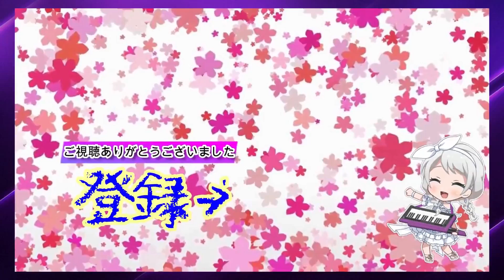【バンドリ_ガルパ】ライブSE変更してみたらヤバすぎたｗｗｗｗ【バンドリ ガルパ】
📌채널 등록 잘 부탁드립니다！

魂のブシモッ！！

■普段バンドリの動画をあげてます！■
生放送もゲリラ的にやるかもなので、是非見に来てください

重要) それぞれの意見をコメントに書くことはいいですが、度が過ぎた行為は厳禁です。
明らかに、図りかねるコメントも除外させていただきます。

より良いコンテンツを目指していくので、
何卒、ご理解宜しくお願い致します。

소견 씨와 주셔서 감사합니다!